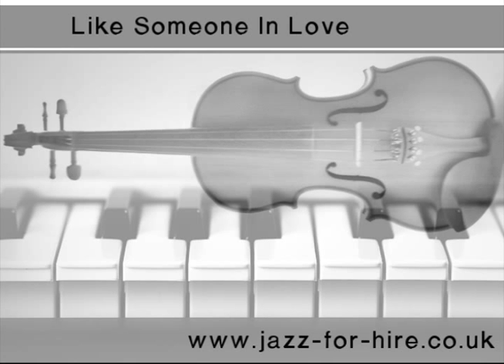Like Someone In Love - Jazz Violin Duo - Available to hire, London UK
Wonderful jazz violin and piano duo performing here at a restaurant in central London, October 2013.

We are available to hire for events, weddings, residencies etc.. Call Alex on 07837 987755 or email for a quote or for more information.